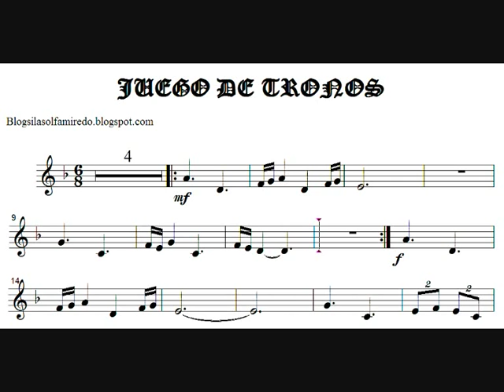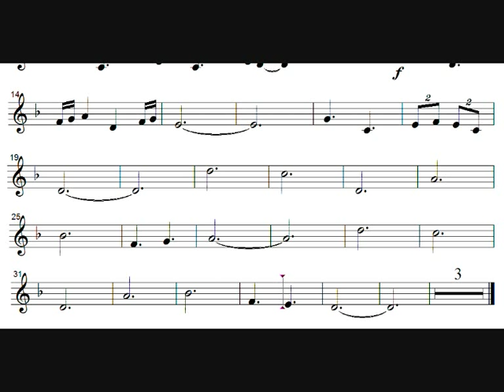Juego de tronos. Partitura flauta con acompañamiento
Partitura del tema principal de Juego de Tronos con acompañamiento.
Para flauta, violín...
Game of Thrones flute sheet music.
Flute score